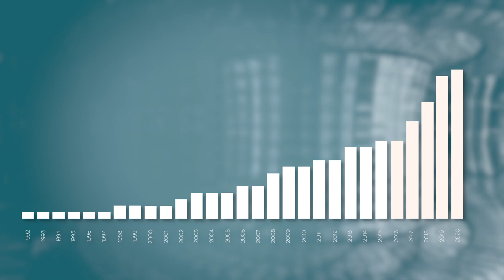The Global Fusion Industry in 2021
A new survey of fusion energy companies throws the spotlight on an important growing industry.  Watch this video to see the highlights.

There is rising excitement about fusion energy as an option to contribute to the world’s low-carbon energy supply.  Increasing numbers of private companies are aiming to deliver commercial fusion and producing significant breakthroughs in the science and technology that will lead to a commercial power plant.

The new survey from the Fusion Industry Association and the UK Atomic Energy Authority provides a snapshot of the state of the growing fusion industry.  It aims to build a directory of fusion energy businesses and provide a periodic update on the sector, compiling information provided by 23 private companies developing commercial fusion power, including the world’s most advanced players.